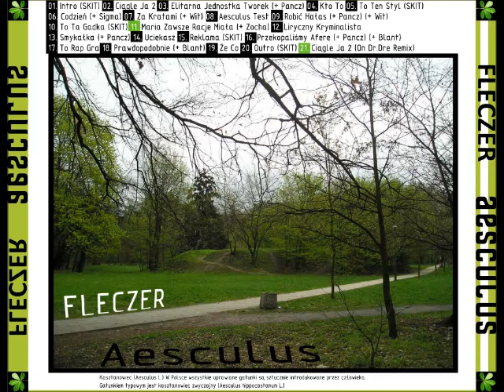Fleczer - Intro (Aesculus)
Kawałek jest z płyty Aesculus nagrywanej w okresie 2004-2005. Wydanej w Studio Smród rok 2005.
Bit: Fleczer
Mix: Brak

Master: Brak